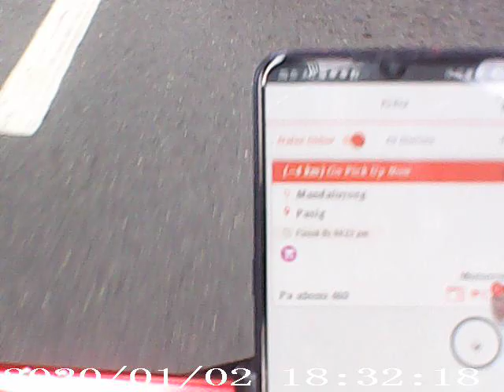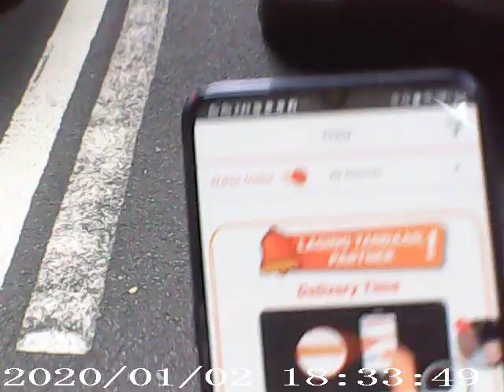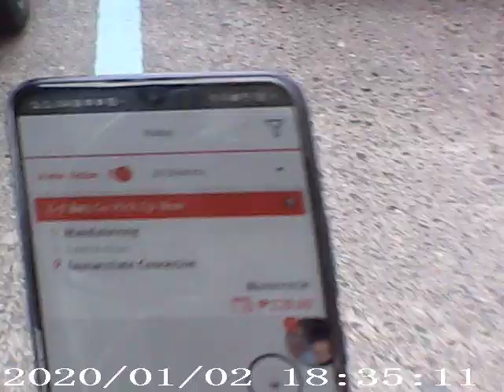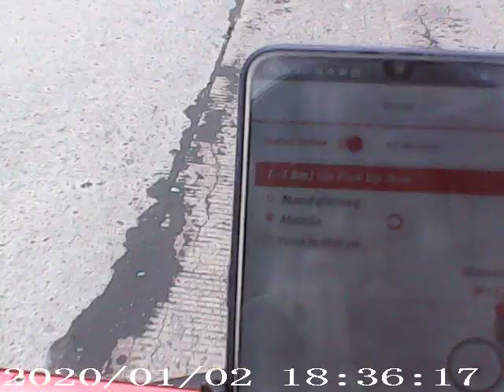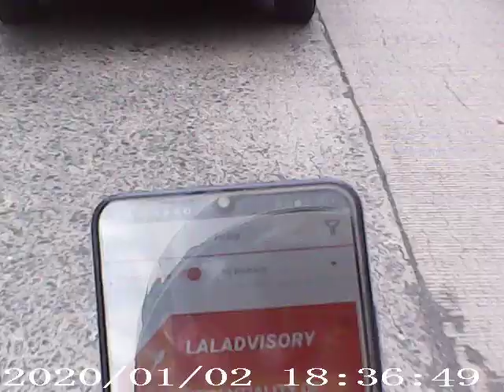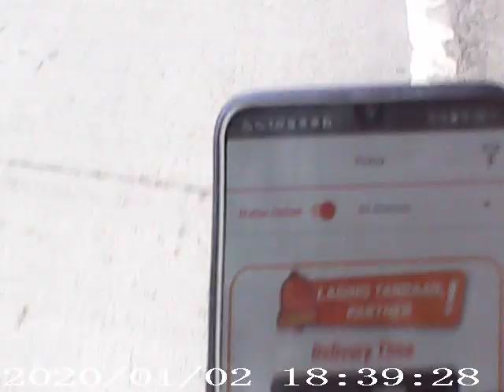yung traffic n wla pang booking!! buhay rider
ride safe po sa lahat nang mga nsa kakalsadahan araw araw god bless